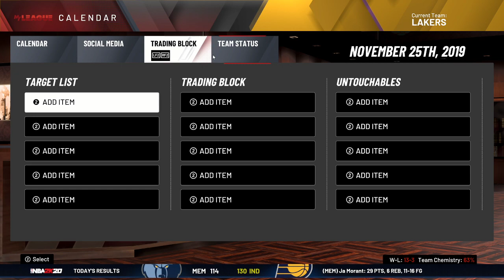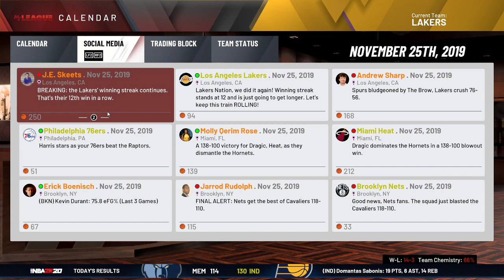NBA E STARDEW PRA FINALIZAR!